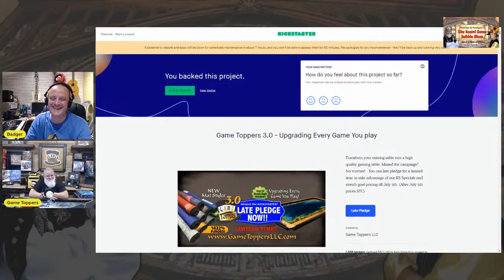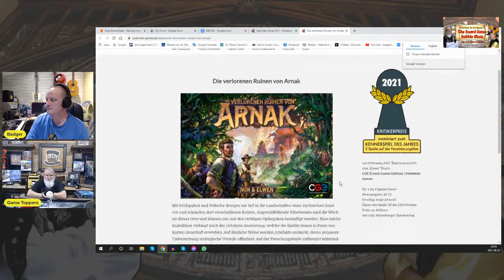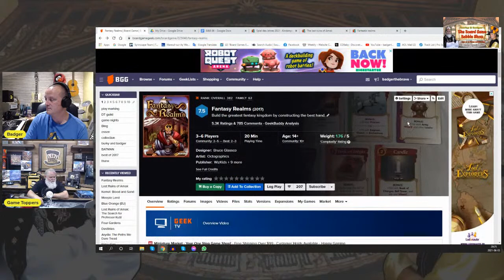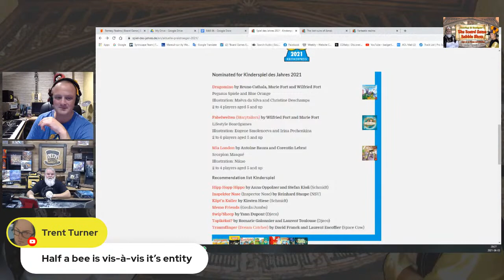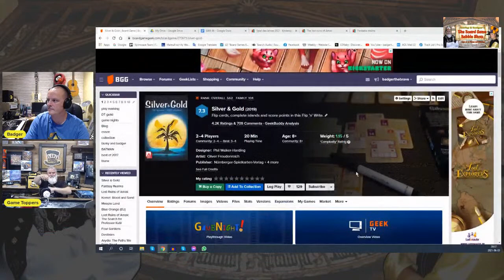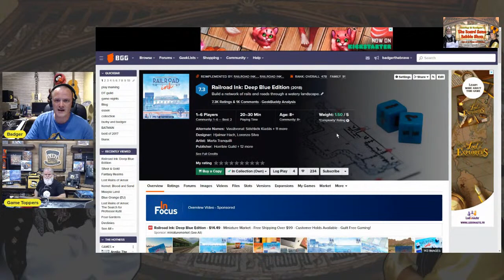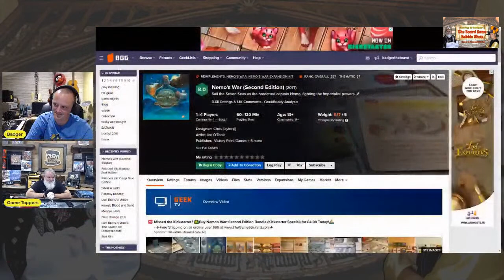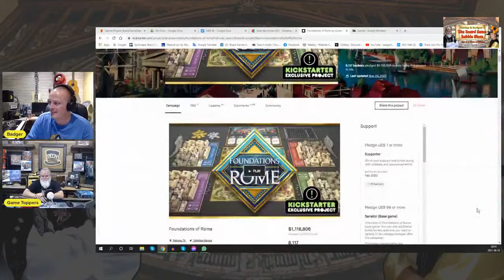Play what now? - Board Game Babble #86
With our world opening back up, what games are we and you looking forward to play with others

***What’s up in Babblot*** 1:46
Greenfingers
Losing it...weight that is
The 7th Citadel soundtrack
End of Kickstarter!
Cold camping

***Sponsor break*** 7:35
Amazing deal and late pledge on Game Topper

***Things that make the King go Hmmm!*** 10:50
Weights of the Spiel des Jahres

***The good, not so bad and ugly*** 25:56
First impressions of brand new games that we’ve played. Did we think they were good, bad or ugly? Also, try to guess what these games are by their vague descriptions.

***Sponsor break*** 50:23
Arcane Wonders library of new games including Freedom Five, Four Gardens and Foundation of Rome

***The Babble*** 54:03
The lockdowns are over. Things are returning to normal. What games are you dying to get to the table and play with real people?

You can find us at Board Game Theater page for all episodes and Board Games Everybody Should...
Big Thanks to Arcane Wonders and Game Toppers for their support.
Music and effect by The Balance Of Power & Syrinscape